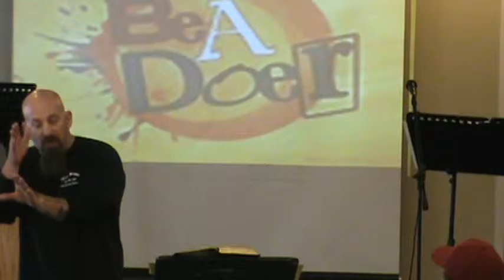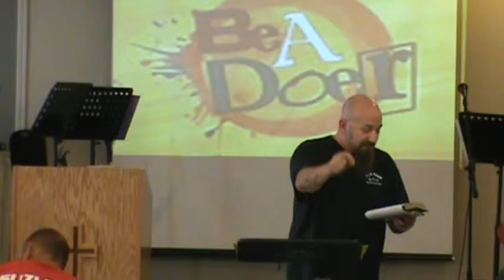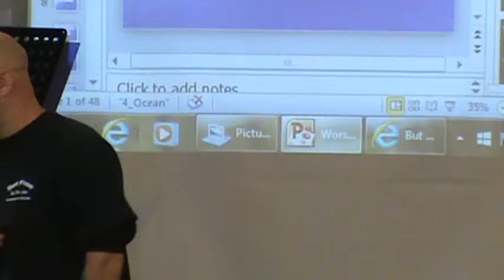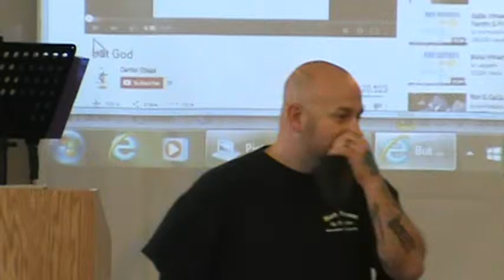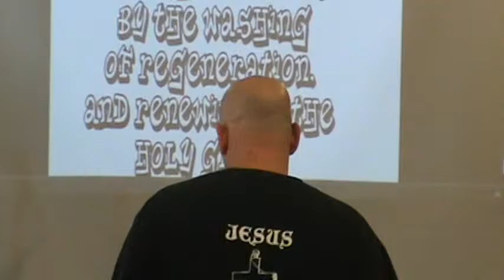Mark Souter 10 18 15